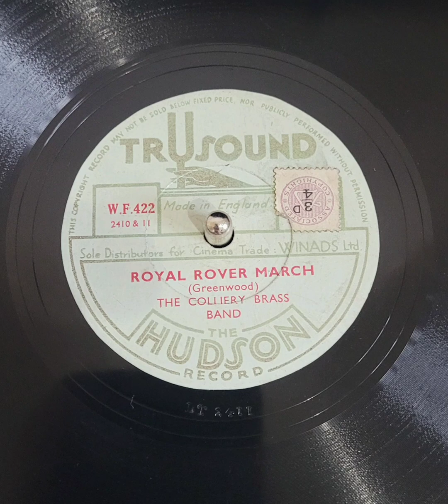Royal Rover March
The Colliery Brass Band
1930's Trusound
The Hudson Record Label